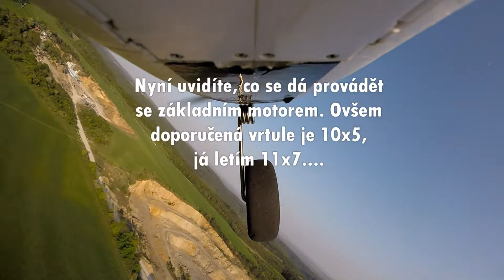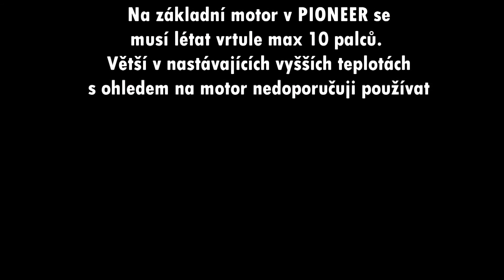Základní motor pro PIONEER vs vrtule 11x7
Jak dopadne originál motor PIONEER, který je na vrtuli APC 11x7, když mu dávám pořádně zabrat? Špatně...